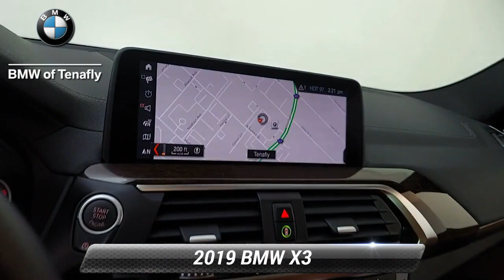Certified 2019 BMW X3 xDrive30i, Tenafly, NJ LP87841L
BMW of Tenafly

BMW CERTIFIED, ORIGINAL MSRP $53,145.00!

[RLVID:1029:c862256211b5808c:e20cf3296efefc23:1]